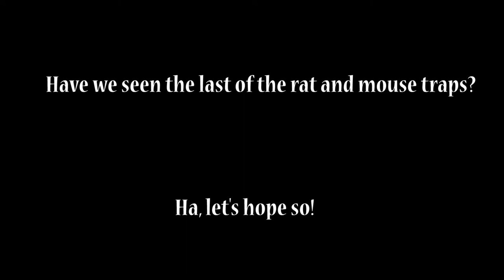How about a MOUSE trap instead?!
The [maybe] final installment in my wildly popular rodent trap hook-setter project. I [almost] promise this is the last of this ill-fated series...

Filmed in Northeastern Pennsylvania (2/27/22).